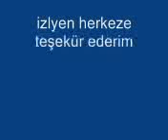CezA -MiLLiyeT RekLaMı !!!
ßy.qusTah ßy_qusTah
By_qusTah ceza milliyet reklam